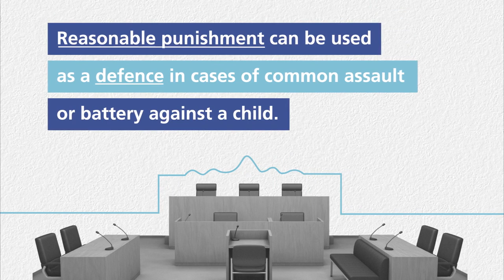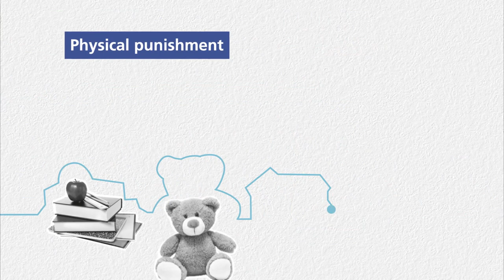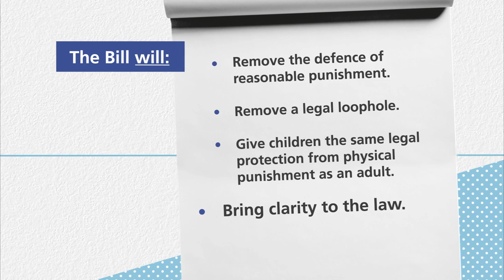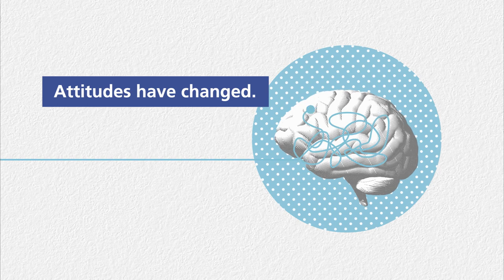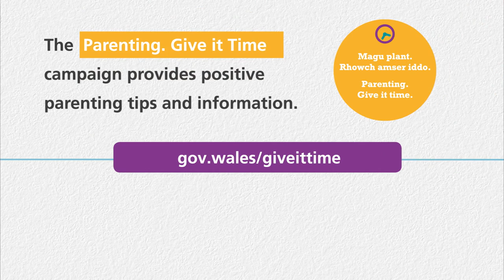Introducing the Children (Abolition of Defence of Reasonable Punishment) (Wales) Bill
This short film will give an overview of the Bill